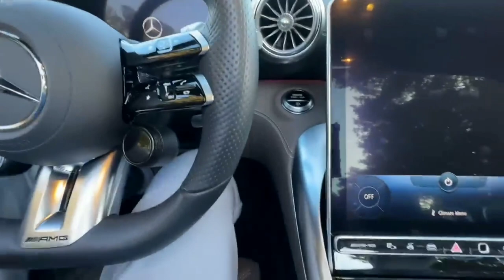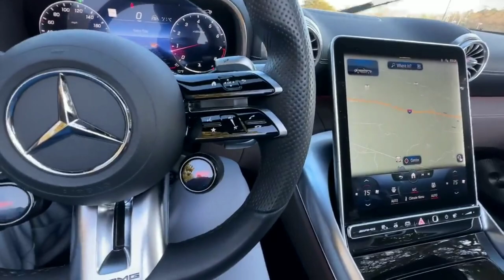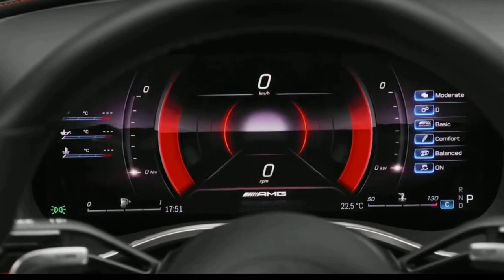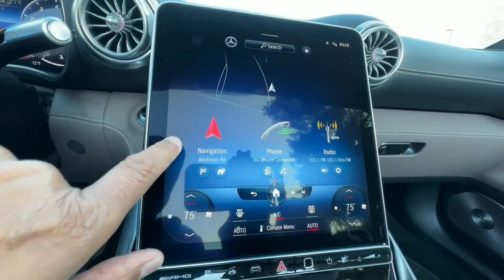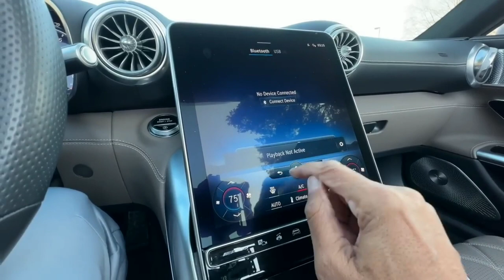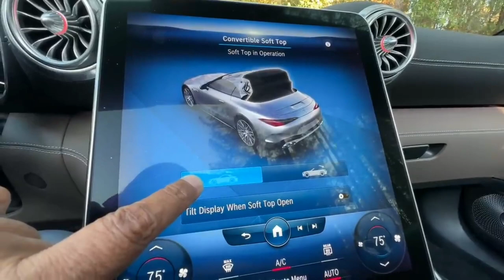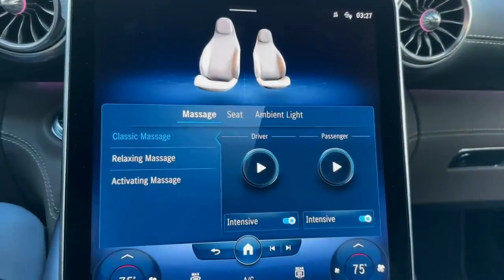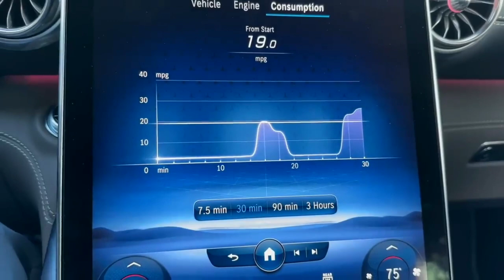MERCREDES BENZ SL 63 -SPORT &CREZY (interrior & Exterior)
The Mercedes-Benz SL-Class (marketed as Mercedes-AMG SL since 2022) is a grand touring sports car manufactured by Mercedes-Benz since 1954. The designation SL derives from the German Sport-Leicht (English: Sport Light).Initially, the first 300 SL was a racing sports car built in 1952 with no intention of developing a street version. In 1954, an American importer Max Hoffman suggested the street version of 300 SL for the wealthy performance car enthusiasts in the United States where the market for the personal luxury car wasWhether the abbreviation SL was derived from a 1931 Mercedes-Benz SSKL (Super Sport Kurz Leicht—Super Sport Short Light) isn't known. At the public introduction of 300 SL in 1952, Mercedes-Benz did not define the abbreviation SL.

 The German magazine, auto motor und sport, declared in its 2012 special edition issue of Mercedes-Benz SL that Rudolf Uhlenhaut—in his notarised letter—indicated the abbreviation meant Super Leicht. This contradicted with the abbreviation proposed by Engelen, Riedner, and Seufert who worked with Rudolf Uhlenhaut: they indicated the abbreviation means Sport Leicht. On 15 March 2021, auto motor und sport published a photocopy of an undated "Informations-Unterlage" (press release) from 1952 in its issue, showing the definition of SL as super-leicht.

 Mercedes-Benz used Sport Leicht and Super Leicht interchangeably until 2017 when a chance discovery in its corporate archive clarified the abbreviation stood for "Super Leicht". booming after the Second World War.

See Also